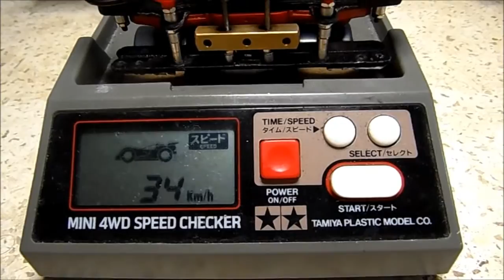TUTORIAL TAMIYA SUSPENSI Mini 4WD Inner Suspension ver 3.0 (Drop Test and Speed Check)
BELI PART DAN KIT TAMIYA MURAH (PILIHAN ORI DAN REPLIKA):
JAKARTA dsk:
SURABAYA dsk:
KEDIRI AULDEY MINI 4WD:
My third version of Inner Type Suspension, will do a test run and upload the vid.